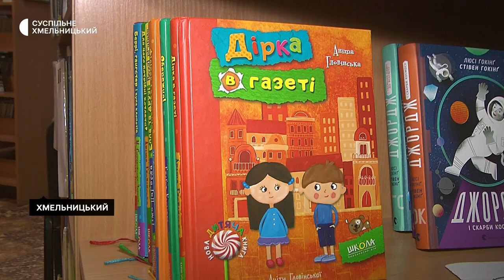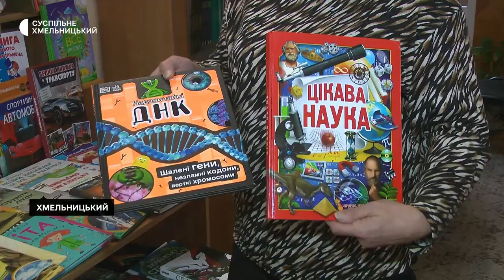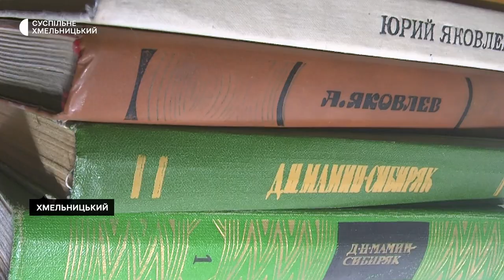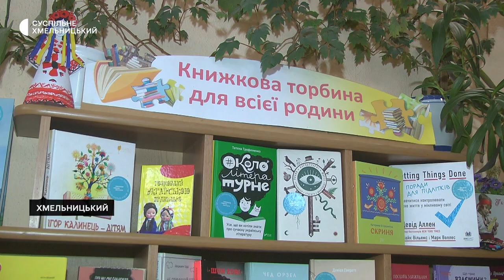Скільки літератури ворога позбулись в бібліотеці обласного центру та що зробили зі списаними книгами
Від 2014-го року Центральна бібліотечна система Хмельницької громади на 71% позбулася російської літератури. Про це Суспільному розповіла директорка централізованої бібліотечної системи Тамара Козицька. За її словами, в сховищах залишили галузеву літературу, яку досі не переклали українською. Що роблять із списаними російськими книжками, і чи поповнюються фонди українською літературою, розкаже кореспондентка Суспільного.